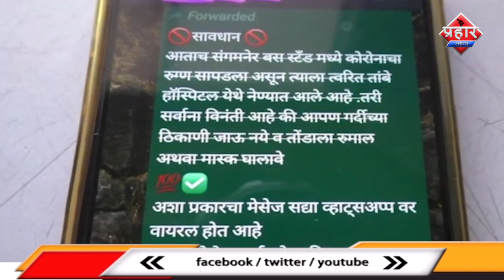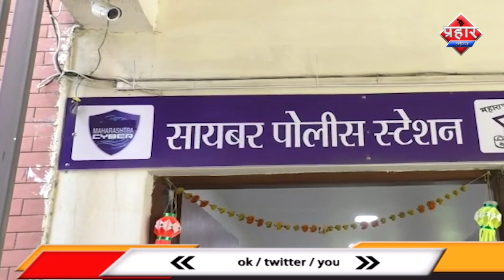जान पर खेल कर 88 लोगों को बचाने वाला हुआ सम्मानित||Aapka Prahar Times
जान पर खेल कर 88 लोगों को बचने वाला हुआ सम्मानित
कॉलेज के बाहर चरस बेचते रंगेहाथों पकड़ा गया
डूबती नाव से 88 को सिपाही प्रशांत ने बचाया
मदनपुरा में चरस बेचने वाले को लोगों ने पकड़ा
नाबालिग स्कूली छात्रा को देह व्यापर से बचाया
कोरोना वायरस की अफवाह फैलाने पर पुलिस की फटकार